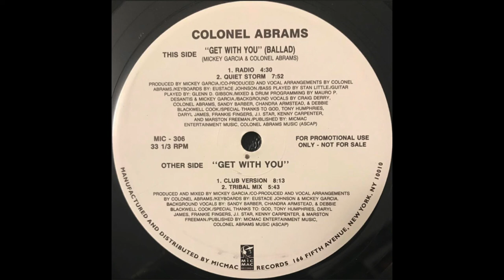COLONEL ABRAMS - Get With You (Quiet Storm)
Record Label Released: Micmac Records, Inc.
Producer: Mickey Garcia
Co Produced and Vocal Arrangements By: Colonel Abrams
Writers: Mickey Garcia, Colonel Abrams
Publishers: MicMac Entertainment Music / Colonel Abrams Music (ASCAP)
Recorded at: Mickey Garcia's Home Studio
Year Released: 1994